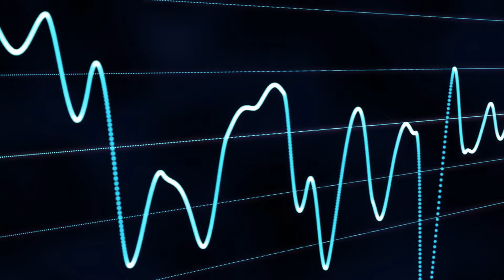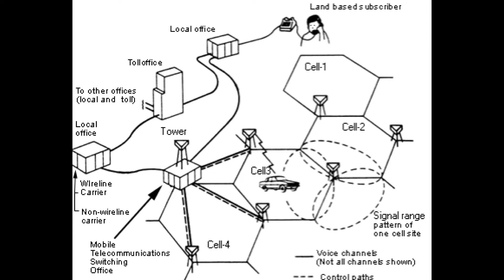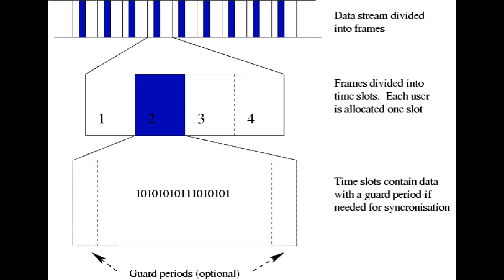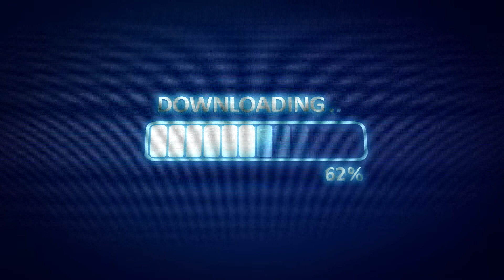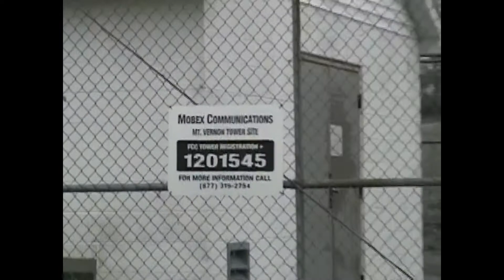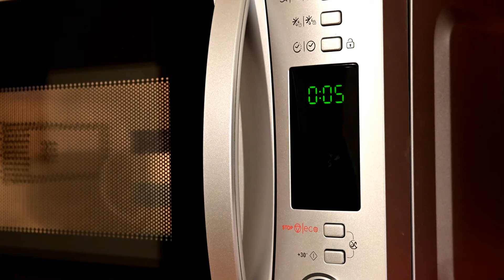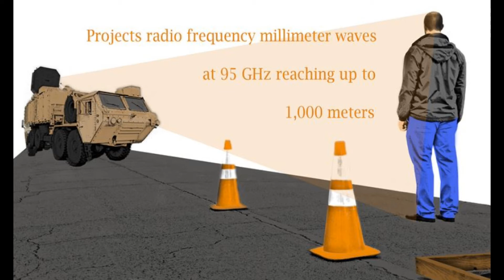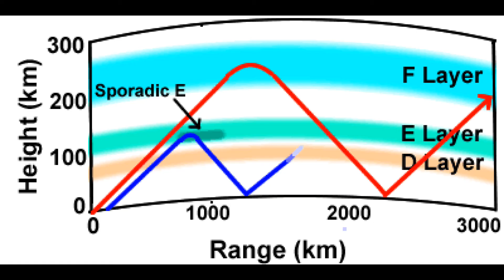5G and the History of Cellular Networks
I discuss the background of cellular telephone networks and their evolution from 1G to 5G, my RF engineering background, and some of the conspiracy theories surrounding 5G.